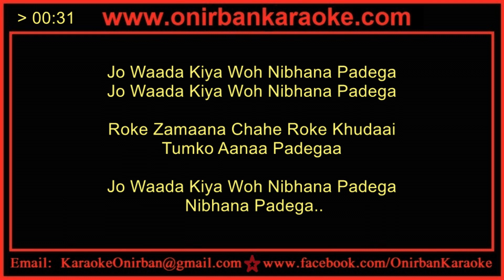Jo Wada Kiya Karaoke By Rajdeep Chatterjee Unplagged